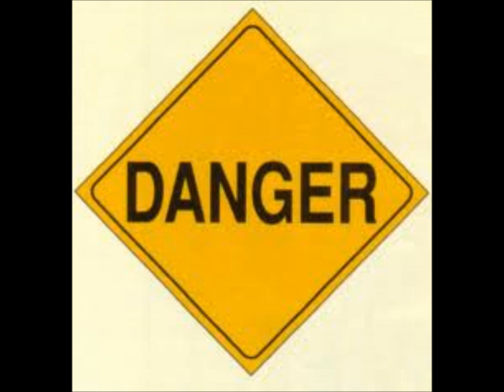Danger! rock instrumental 13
a rock instrumental we made. it has lyrics just unmastered.